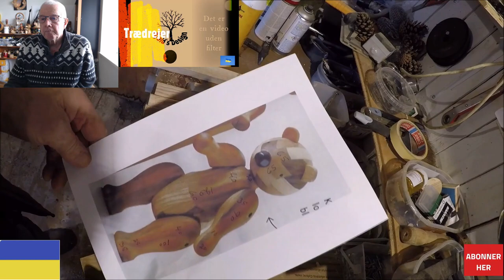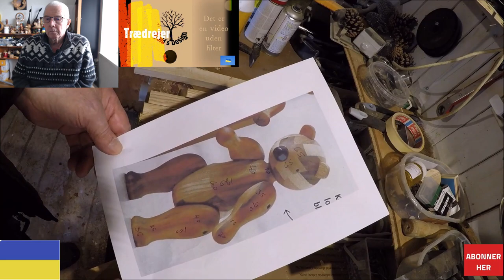Woodturning (Trædrejning) 2 Bjørne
Trædrejning så blev det til 2 Bjørne på 25 cm